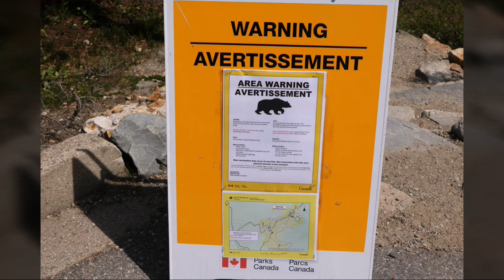록키 에바 레이크 산행